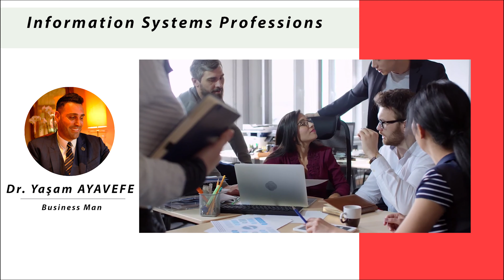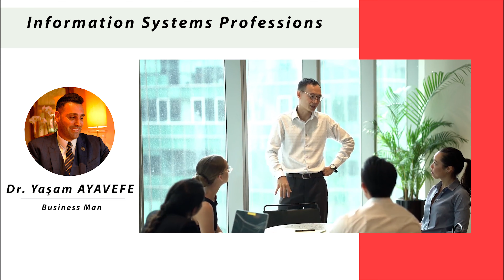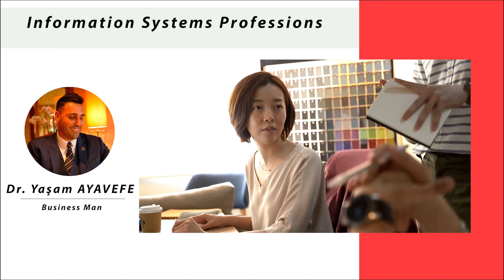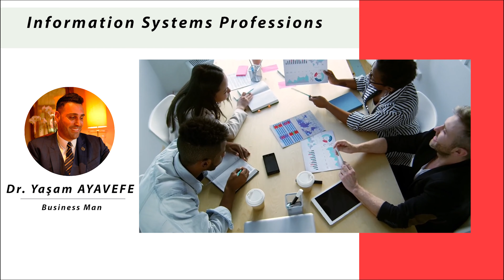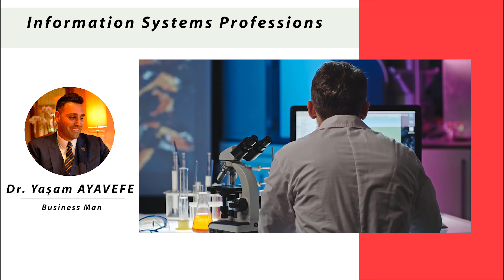Information Systems Professions "Dr.Yaşam Ayavefe"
Information Systems Professions

The technological landscape of scientific and technical knowledge (STI) has mutated since the invention of the Web. Where reporting alone was sufficient, the Web made document exchange possible. Researchers have invented new ways to share research results. Open archives are an example of this.

Information search practices of researchers have improved, with access to articles, then data, and finally efficient and global search engines.

As the volume of data increased, the power of computers increased, a certain autonomy was formed among scientists (direct exchanges, web platforms for publishing data). Sometimes IT professionals abandoned certain technical knowledge.

Aspects of configuration are not always well integrated into these new tools.

While the definition of "big data" cannot be compared in volume between particle physics data and historical data, the volumes of data accessible via the Web are becoming more and more important.

Unfortunately, problems arise due to insufficient or insufficiently qualified metadata for reuse. It is even complained about the absence of really useful references due to the lack of connection with each other.

This is a general problem of the open data movement more generally. A spreadsheet data, but with production context, data validity, previous uses, integrity, etc. covers an important issue.

However, the data network relies on the reliability of the information and hence the trust relationship between data producers and users. There is interdependence between data.

This is a formidable challenge for IST professions who need to better invest their knowledge in this evolution of the Web.

Access Project

This is the recommendation by Isidore as the first platform to enrich and access open research data and documents in the humanities and social sciences.

It was designed in 2010 by TGE Adonis (now Huma-Num) and CCSD with the know-how of a consortium of industrialists.

It allows information and document professionals to develop thesaurus and repositories by making semantic enrichments.

This is undoubtedly the first experience in this direction that can be applied to those with large amounts of data and a large number of repositories to be opened and shared on the Web.

One of the features of Isidore is to see the result of these categorized and augmented metadata descriptions in an RDF database.

It is also a solid use of the methods and techniques of the semantic web and linked data to present it in triple repository.

Thus, Isidore prefers structured information for both the metadata and data it collects, and the repositories that allow for enrichment.

Information-document professionals should therefore provide in-depth support for the challenges of accessing data. This is the main guarantee of success for these chunks of data to be truly reusable.

This provides contextualization of data, adding metadata, producing enrichments that make it possible to connect information, not just make it accessible.

Because today, open data often looks like a list of data catalogs, as it did in the early hours of web 1.0.

Decision Strategy

Decision-making information systems (IS) are set to become major supports for decision support functions in public policy.

In these functions, management analysis, internal audit, evaluation, finance etc. The need to rely on reliable and credible data is common.

These include bringing together indicators from lines of business, cross-referencing them with multiple contextual information, as well as data from financial and human resources.
Each intervenes with its own prism. Management by objectives and priorities, control and management of risks, examination of impacts and social benefit, budgetary and financial approach. But articulating decision-making aid requires consistency of information used.

Beyond the debate between computer scientists and statisticians, these are management issues where decision strategy questions arise.

The general administration of local governments has various decision-making support branches that they can mobilize according to their needs.

As a minimum, they can focus solely on the examination of financial data, in the logic of routing with tools, to execute.

In such an approach, the breakdown of public policy objectives is essentially a matter of corporate communications strategy.

On the contrary, the deployment of a decision-making information system requires a firm will to content.
 Written by Dr.Yaşam Ayavefe